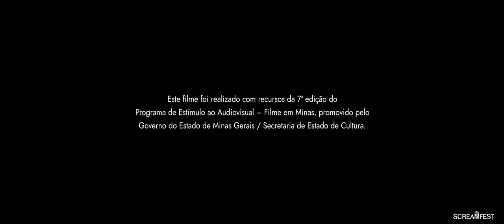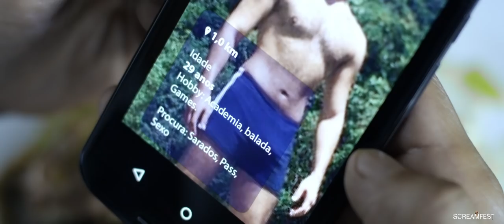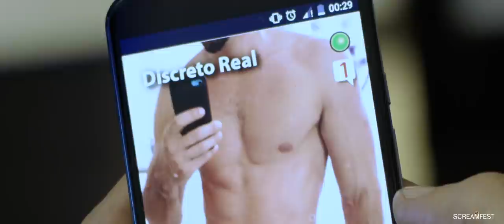Carne Fresca | Short Horror Film | Screamfest 18+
Carne Fresca premiered in Screamfest 2019.  Junior is a young and successful realtor. Addicted to hook up apps, he uses the vacant real estate he has access to for quick and anonymous sexual encounters. On a full moon night, Junior meets an attractive and mysterious man and what was meant to be just sex takes an unexpected turn.

Country:
Brazil
Directed by:
Marcus Neto
Produced by:
Alcides Buba Júnior, Erick Ricco, Fernanda Salgado
Written by:
Marcus Neto
Main Cast:
Isaque Ribeiro, Lucas Franco